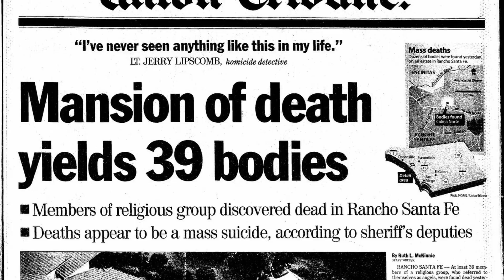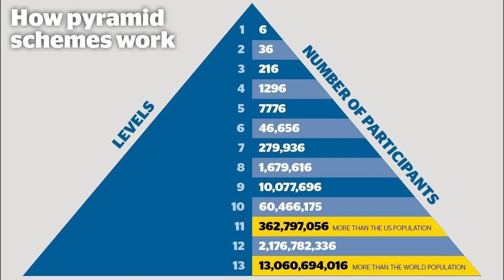Why You Should NEVER Join A Cult...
Welcome to Lot 57. These cults were perceived as harmless groups of either worship, motivation, or interactive communities that then revealed their true goals and agendas. Unfortunately, it may be too late to realize you're in a cult and can result in outcomes such as these 3 cults. Please be careful when exploring the idea. Here's examples on why you should never join a cult.
will there be a part 2?